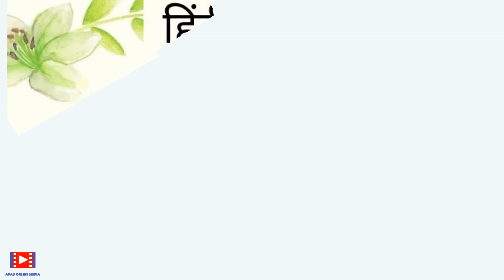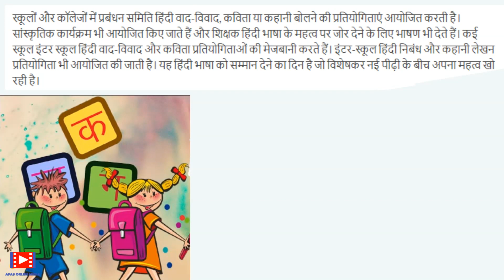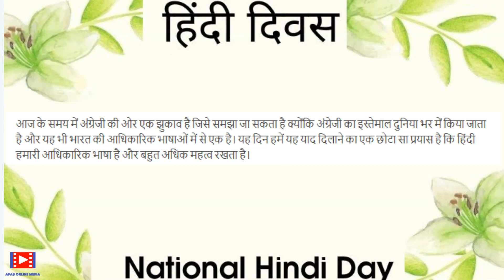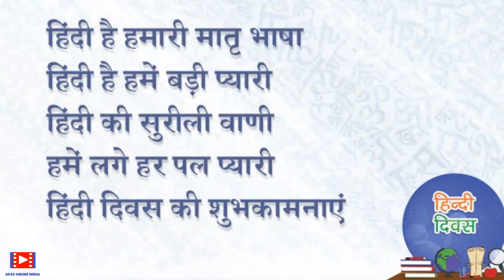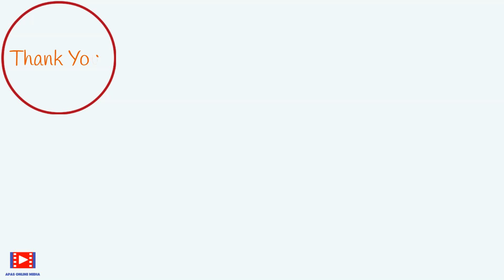हिंदी दिवस पर लाइनें | Hindi Diwas | 10 lines on Hindi Diwas in Hindi |Hindi Diwas Par 10 lines